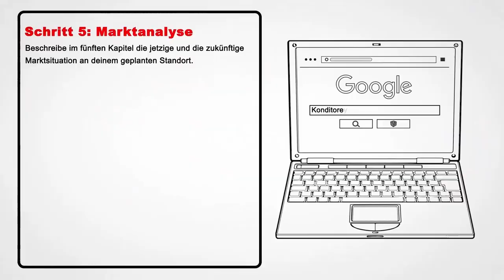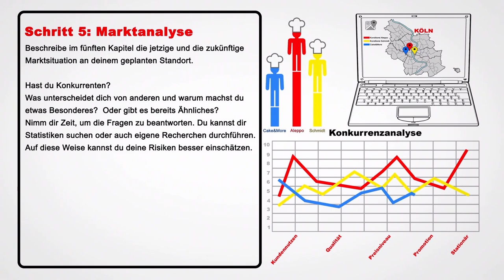Motion graphics showreel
Die Videos, Die im Showreel verwendeten, sind nur ein Beispiel für die Arbeit, die ich für das Marketing und die Gewinnung neuer Kunden hochgeladen habe.
Die Bildquellen dieser Werke wurden von mir erstellt und sind alle vorhanden. Einige Videos werden ausschließlich aus persönlichem Interesse an dem von mir beworbenen Unternehmen erstellt und nicht im Auftrag dieser Unternehmen. Please don't strike!! Aber einige andere werden nach Kundenbestellung erstellt. Das bedeutet, dass ich der künstlerische Urheber dieser Werke bin. ; )